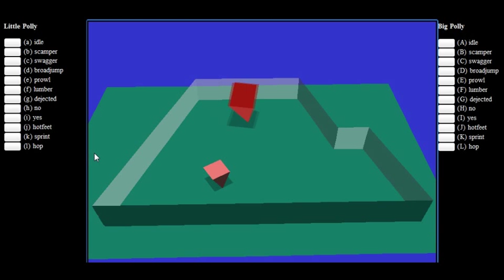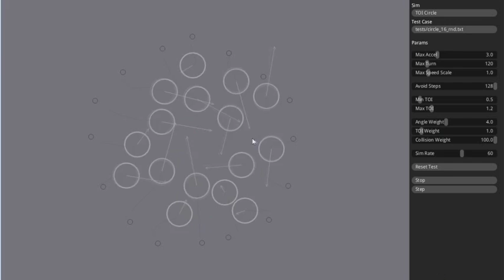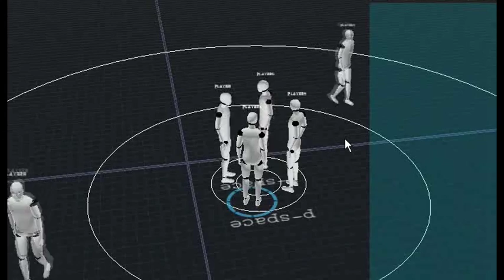Paris Game AI Conference 2010: Teaser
Official program announcement from the AiGameDev.com Event to be held at the CNAM on June 23rd and 24th.  Keynotes from Ken Perlin about procedural character animation, Mikael Hedberg on BATTLEFIELD: BAD COMPANY 2 and Bruce Blumberg about creating believable animals for WORLD OF ZOO.  Also, local navigation tutorial with Mikko Mononen, a discussion on crowds in games like HEAVY RAIN, and another panel about building virtual toys that don't break in sandbox games like HITMAN.  Paolo Maninetti will talk about SUPERBIKE 2010 and SUPERSTARS V8 and their AI controllers, and Gwaredd Mountain will present the personality profiling in the latest SILENT HILL.  You'll hear about R&D for EVE ONLINE's next expansion, and how we applied multithreading into the AI SANDBOX!